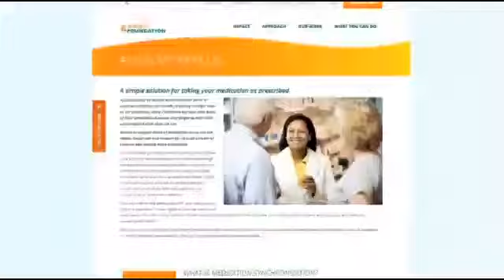A PhA 11 5 14